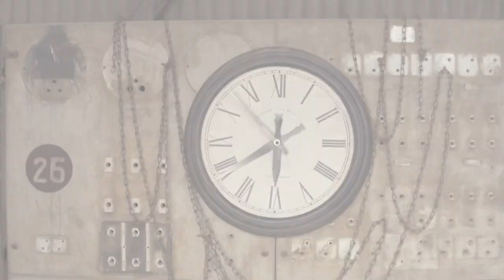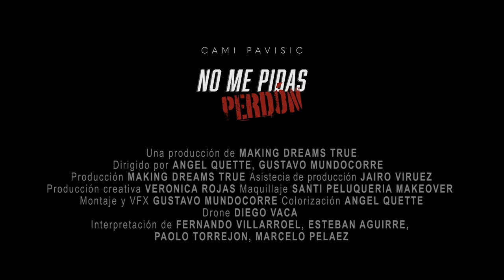NO ME PIDAS PERDÓN - Cami Pavisic (Videoclip Oficial)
NO ME PIDAS PERDÓN
CAMI PAVISIC

Letra, música y producción musical HANS WEILER
Producción videográfica MAKING DREAMS TRUE
Dirección de Video ANGEL QUETTE, GUSTAVO MUNDOCORRE
Asistencia de producción JAIRO VIRUEZ
Producción creativa VERÓNICA ROJAS Maquillaje SANTI PELUQUERIA MAKEOVER
Montaje y VFX GUSTAVO MUNDOCORRE Colorización ANGEL QUETTE
Drone DIEGO VACA
Modelos FERNANDO VILLARROEL, ESTEBAN AGUIRRE,
PAOLO TORREJÓN, MARCELO PELÁEZ